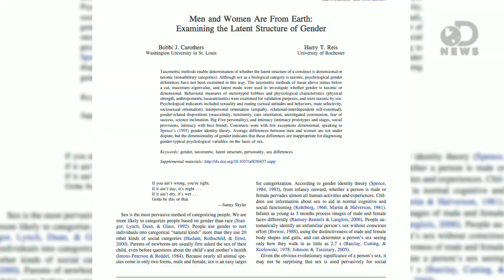Men and Women Ain't So Different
Men are from Mars, Women are from Venus. or are they? Couldn't we all just be from Earth? Finally science has produce evidence that supports what we already knew -- the whole "men are from Mars, women are from Venus" trope is false. According to a new study from the University of Rochester, men and women don't have such distinct psychological characteristics after all. Watch Laci and Trace as they delve into the classic gender debate.